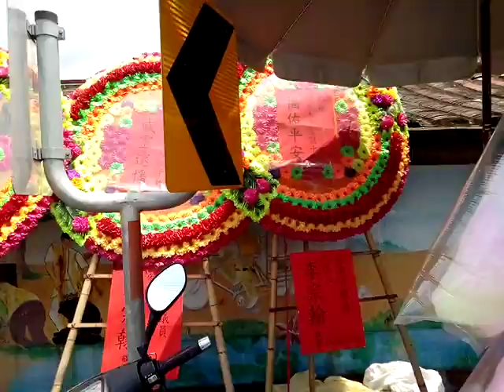20180609柳營果毅後的鎮西宮廟會(含樂隊表演)